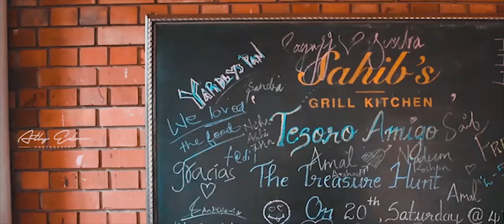Sahib's Grill Kitchen in Kannur | Food Vlog #1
Your next eat-stop at Kannur. Drop in for the best burgers, steaks and pastas in town. Tease your tastebuds with the best food in town.About a kilometre's ride from the bus stand and the railway station.

Sahib's Grill Kitchen
S.N Park Road
Kannur

Specialties :
Serves lunch, dinner, coffee and drinks
Services :
Takes bookings
Walk-ins welcome
Good for groups or parties
Good for children
Takeaway
Table service
Outdoor seating

Special Thanks For: Ajay David Jose